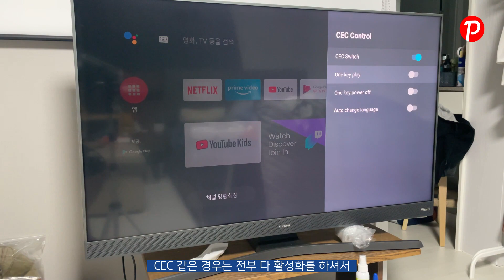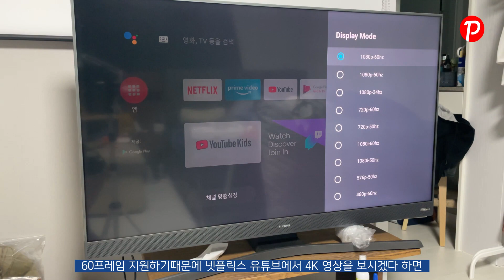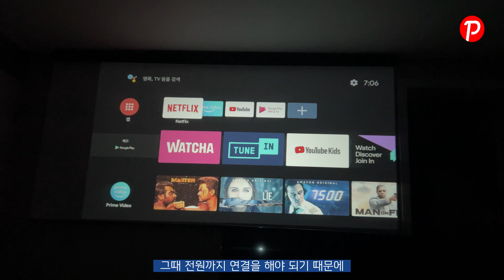꼽기만 하면 스마트TV 만들어주는 샤오미 미 TV 스틱 [안드로이드TV] Wanbo T2 MAX 빔프로젝트 연결 굳!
샤오미 TV 스틱은 HDMI 단자에 꼽기만 하면 스마트TV 를
만들어 주는 제품으로 최대 1080 을 지원하는 제품입니다.